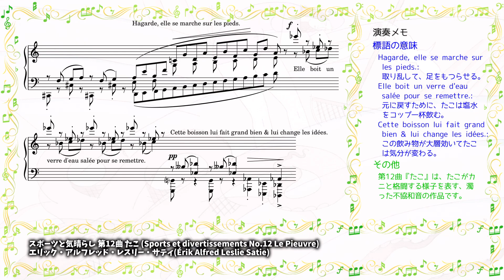[classical piano] Sports and Pastimes No.12 The Octopus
[title] Sports and Pastimes No.12 The Octopus (Sports et divertissements No.12 Le Pieuvre)
[composer] Érik Alfred Leslie Satie
[sound source] ivory2 grand pianos